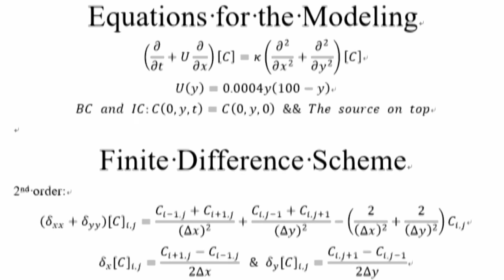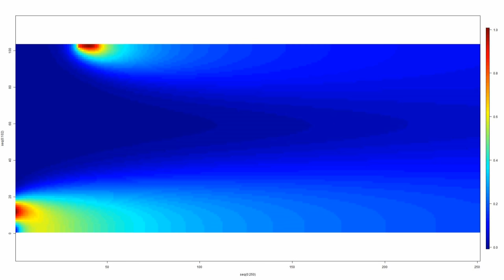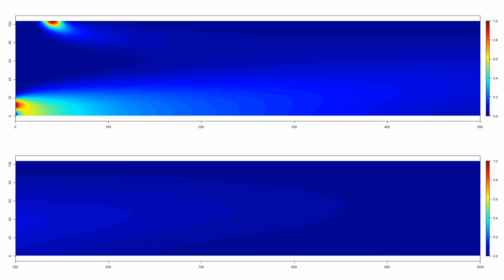Transient Convection Diffusion Modeling of a Parallel Flow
This is a model of transportation and diffusion processes of a substance inside a steady state flow. A 2nd order and a 4th order finite difference method was used for the spatial partial differences. The time derivative was solved by Runge-Kutta 4.